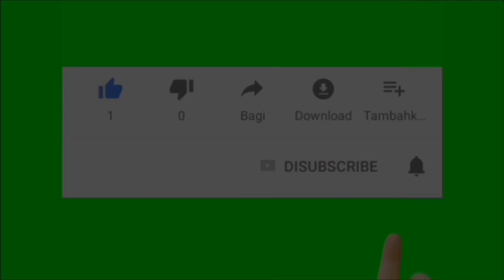Trailer buku harian seorang istri hari Sabtu 18 Juni 2022